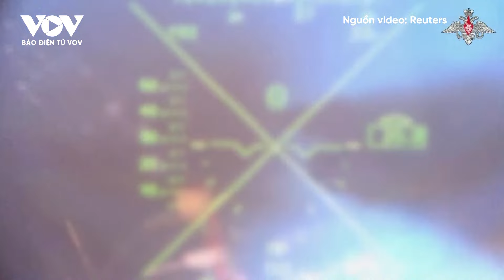Diễn biến chiến sự Nga-Ukraine 13/9: Bản chất cuộc chiến thay đổi khi phương Tây trực tiếp tham gia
Báo Điện tử VOV | Việc các nước phương Tây tham gia trực tiếp vào cuộc xung đột ở Ukraine làm thay đổi bản chất cuộc chiến và Nga sẽ buộc phải đưa ra các quyết định dựa trên những mối đe dọa mà tình hình này tạo ra, Tổng thống Nga Putin phát biểu như vậy với các nhà báo vào ngày 12/9.
Bản tin diễn biến chiến sự hôm nay có các nội dung sau:
- Phương Tây trực tiếp tham gia vào cuộc xung đột ở Ukraine, bản chất cuộc chiến thay đổi
- Nga tuyên bố kiểm soát 10 khu định cư ở vùng Kursk
- Tổng thống Zelensky: Nga phát động cuộc phản công ở khu vực biên giới Kursk
- Nga công bố video pháo tự hành Pháp viện trợ Ukraine bị phá hủy ở tỉnh Kursk
- Ukraine trả giá đắt khi tấn công Kursk, Nga nắm trong tay cơ hội vàng?

37 Bà Triệu, Hoàn Kiếm, Hà Nội, Việt Nam